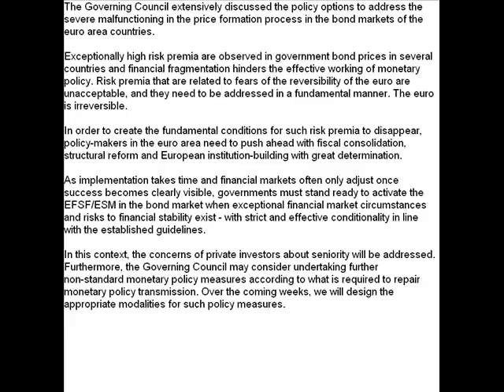European Central Bank President Draghi News Conference